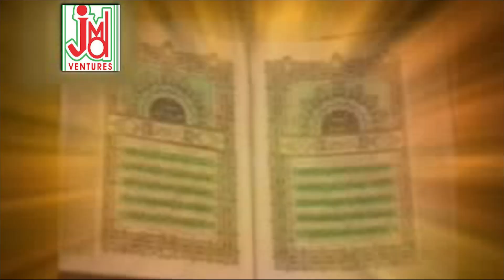শুকরিয়া শুকরিয়া // পারভীন সুলতানা & শুভঙ্কর ভাস্কর // ইসলামি গান // JMD Ventures // 396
লোকগান ও ভক্তিমূলক , কবি গান এবং বাংলা মিউজিক ভিডিও , .জেএমডি ভেঞ্চারস লি.
2022 অ্যালবাম উপস্থাপন করা হচ্ছে -
উৎপাদন:- জেএমডি ভেঞ্চারস লিমিটেড (কৈলাশ পুরোহিতের উপস্থাপনা)
জেএমডি স্টুডিও যোগাযোগ নম্বর:- 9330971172 / 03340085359 শিরোনাম : শুকরিয়া শুকরিয়া
শিল্পী : পারভীন সুলতানা & শুভঙ্কর ভাস্কর
শিল্পীর যোগাযোগ নম্বর:- 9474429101 / 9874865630
গীতিকার :- রতন সাহা
সুরকার:- কৃষ্ণকান্ত নন্দী ( পিটু নন্দী )
মিউজিক অ্যারেঞ্জার:- কৃষ্ণকান্ত নন্দী ( পিটু নন্দী )
অডিও রেকর্ডিং স্টুডিও - জে.এম.ডি
রিকোডিস্ট - : সুদীপ সাতঁরা
ভিডিও পরিচালকঃ শ্যামলোক
ভিডিও সম্পাদনা করুন :- শ্যামলোক
মেক আপ এবং পোষাক :- শঙ্কর পাল
ক্যামেরা। :- শ্যামলোক
# বিভাগ- ইসলামি গান
# Language- Bengali
# Pictured By-